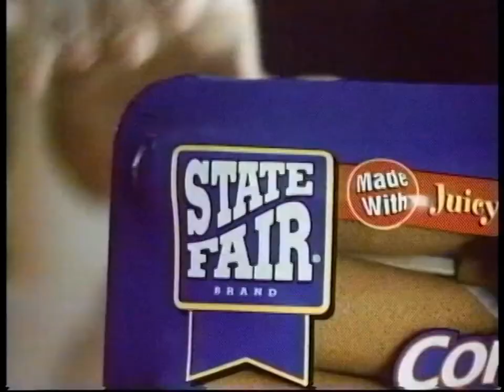State Fair Corn Dogs With Ball Park Franks, The WB KBWB-TV 20 (Sep 27, 2002)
A 2002 commercial for State Fair Corn Dogs with Ball Park Franks.

"Good Corn Dog."

This promotion was broadcast by The WB KBWB-TV Cable Channel 13 San Francisco on September 27, 2002. It was shown during the commercial break period of the What I Like About You show. It was recorded with a JVC HR-S9600U Super VHS VCR. It was enhanced with artificial intelligence software.